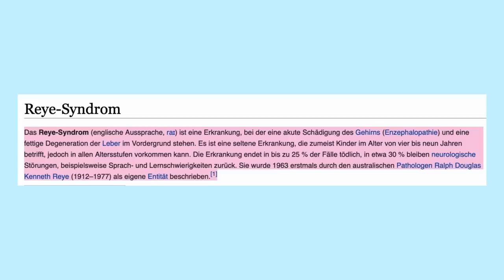Die Mutter, die zum MONSTER wurde... / Marybeth Tinning / Dokumentation 2023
(Dieser Fall ist teilweise GELÖST)